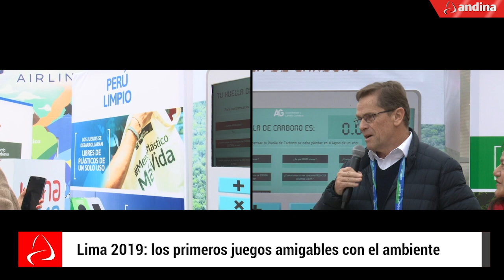Lima 2019: los primeros juegos amigables con el ambiente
El Comité Organizador de Lima 2019 y la Ministra del Ambiente, Lucía Ruiz, presentaron las acciones que convertirán a los Juegos Panamericanos y Parapanamericanos en los primeros juegos amigables con el medio ambiente.

Revisa la lista completa de videos sobre los Juegos Panamericanos y Parapanamericanos